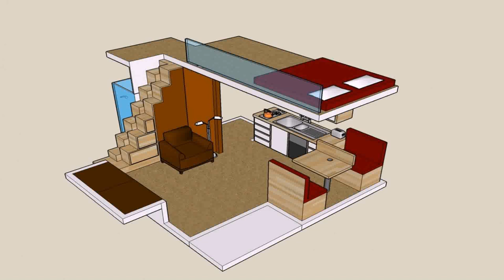Small Cabin Plans With Loft (see description)